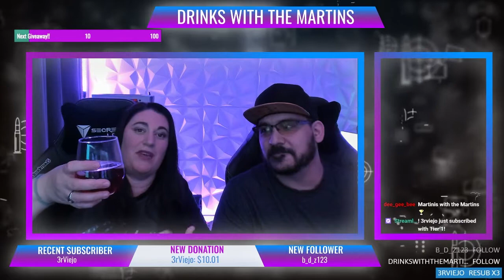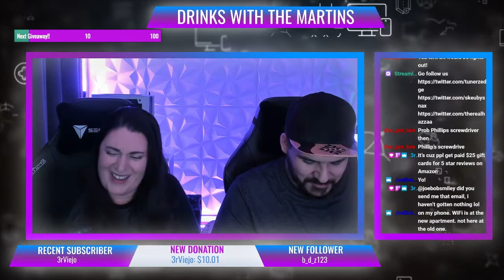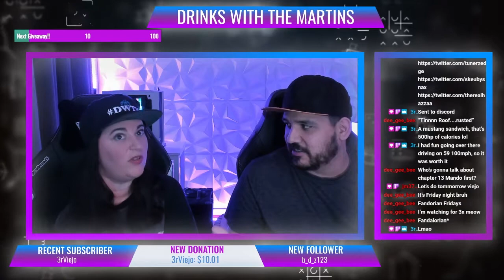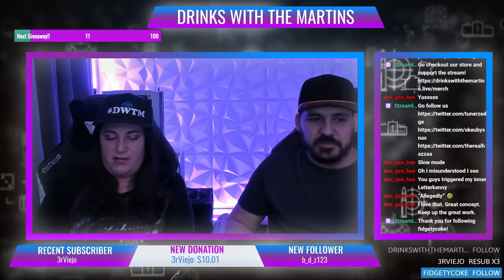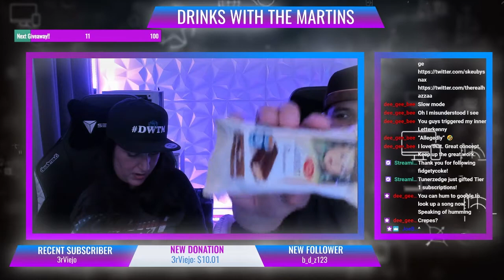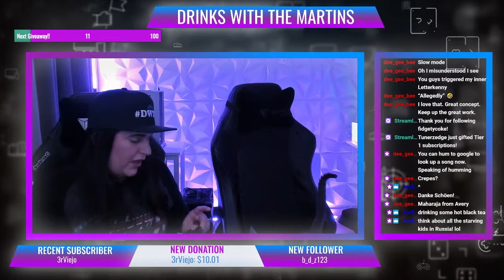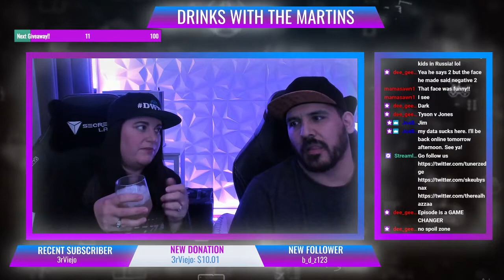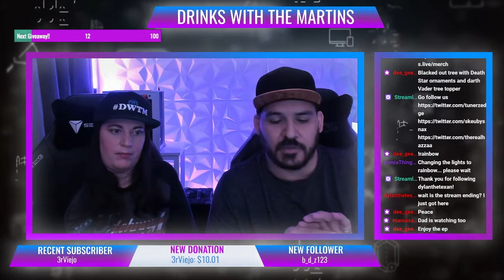Black Friday Sales! What to get and not to get!!